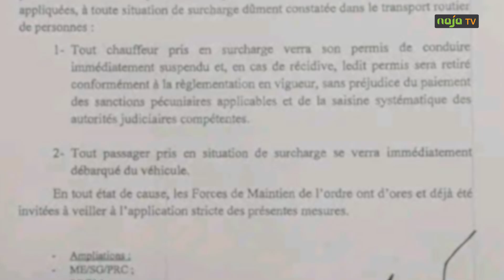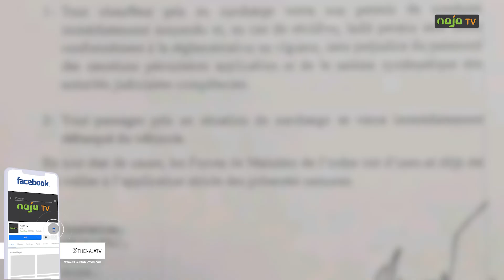TAXI: Les surcharges font la résistance.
Les surcharges n'ont pas dit leur dernier mot dans les transports. Le communiqué du ministre publié il y a deux ans et réactualisé le 10 mars 2023 vient sonner la fin de ce débordement. « Tout chauffeur pris en surcharge verra son permis de conduire immédiatement suspendu, et en cas de récidive, ledit permis sera retiré conformément à la réglementation en vigueur », écrit le ministre Ngalle Bibehe.
Une décision qui divise les Camerounais. D'un côté, les conducteurs de taxi contestent la mesure du ministre alors que les usagers, eux, applaudissent des deux mains.

Sarah ATEMENGUE et Jean-Fredy ONDOA.